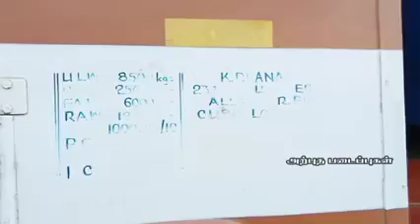சிரப்பான தரமான சம்பாவம்